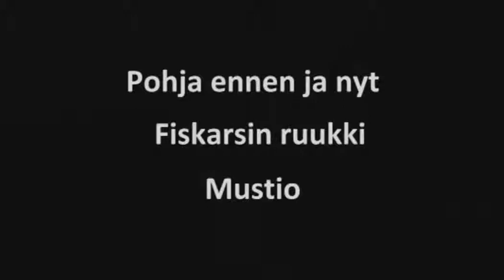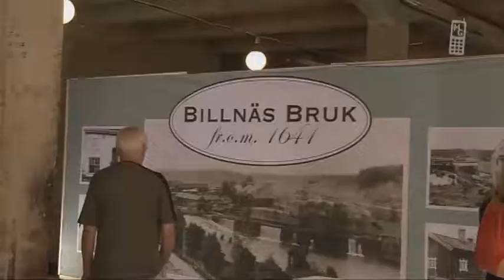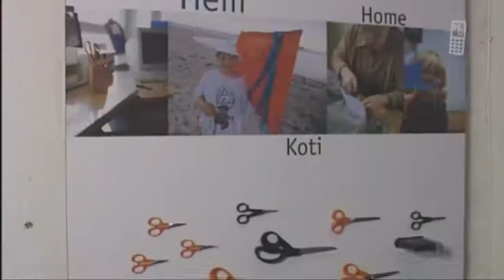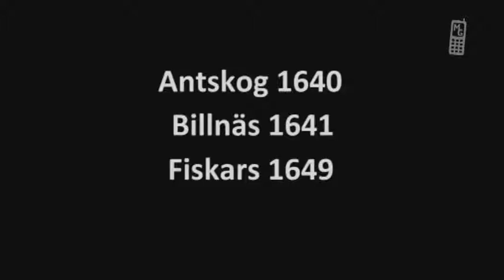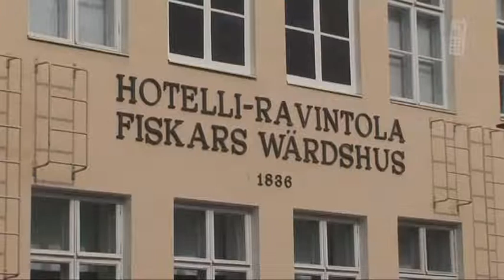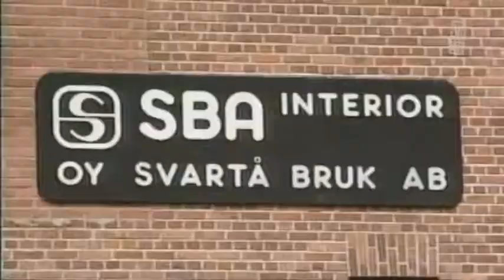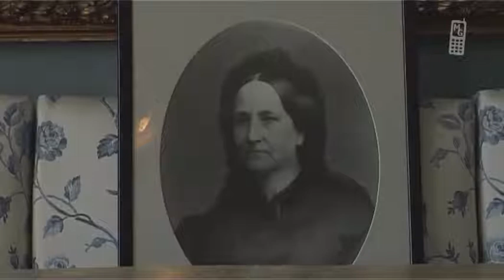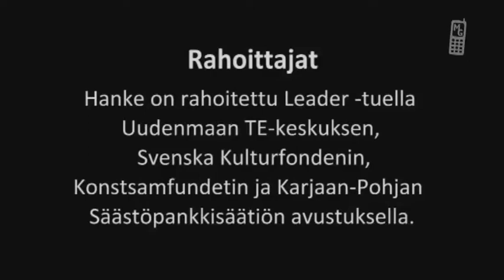Pohja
Pohja mobiguide